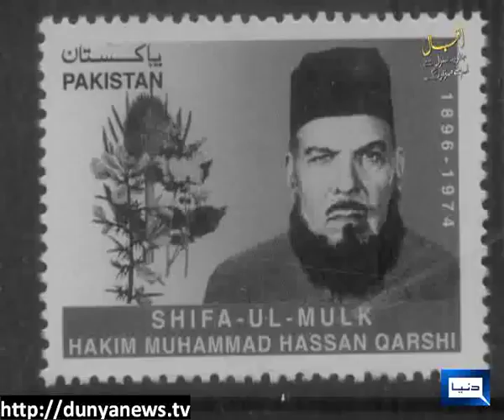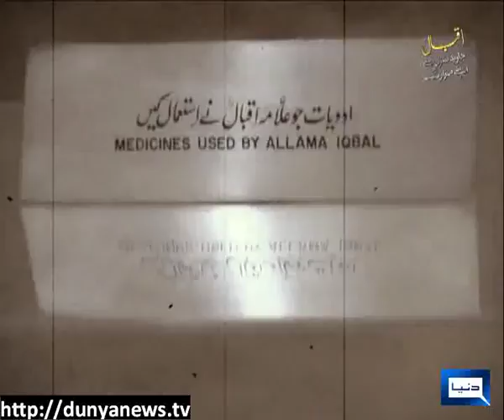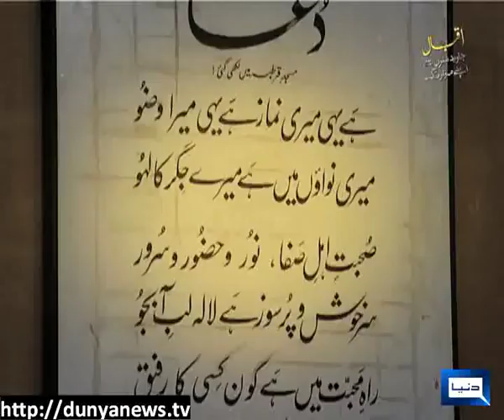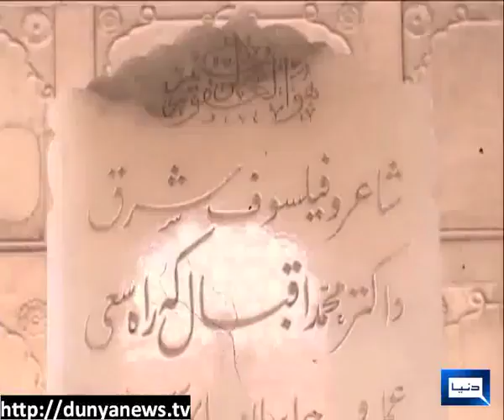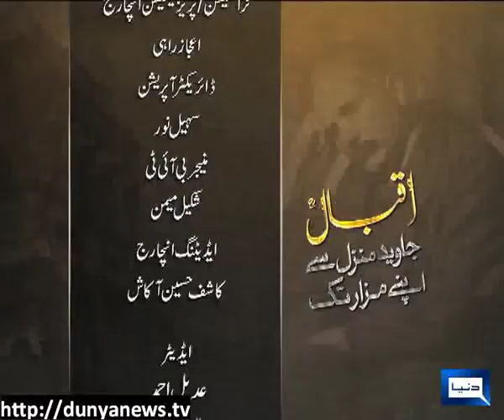allama iqbal documentary | by Javed Iqbal | A exclusive memoir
It's a great talk by Javed Iqbal about his father, Allama Iqbal.It's a great memoir which shows a untold story of a history.
it's amazing talk which describes the life of Allama Iqbal form Javed Manzil to his Mizar-a-Iqbal.

This was on-aired on Dunya News on 21 april,2012...
So keep enjoying with Us.
Thanks...